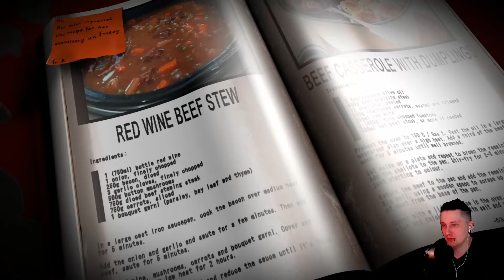ИГРА Lorelai - ЕГО СУДЬБА В НАШИХ РУКАХ [Полное прохождение Lorelai на русском]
🔵МОЙ TWITCH - Интересные прохождения разных игр и
 общение в хорошей компании!
🔵ГРУППА ВК - Анонсы стримов и не только!

 ТАКЖЕ ЗАГЛЯНИТЕ НА ГЛАВНУЮ СТРАНИЦУ ЮТУБ КАНАЛА!

 Привет, друзья! VJDream - Это развлекательный, игровой канал Ви Джей Дрима.
 Смешные моменты, первый взгляд, обзор новинок, а так же разное видео о любимых
 играх от ММО до игр на выживание, мобильных игр и самых странных проектов!
 Вливайтесь!
 Стримы в FHD / 60 фпс
 Играем по возможности ВСЕ новинки, Хорроры, Шутеры и Black Desert Online. Работаем
 на атмосферу!

🔵Хотите поддержать? ВАРИАНТОВ ТРИ!
   (во время хоррора музыка не работает, если что, спросить меня)
🔵СПАСИБО!

 - Компьютер
 - Процессор - Core I7 - 6700
 - Память - Kingston DDR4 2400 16 ГБ (x2/8)
 - Видео Карта - GeForce GTX1070 8GB
 - Диски - 2 HDD по 2ТБ- RAID 1- 4ТБ
 - SSD - Kingston 240 GB
 - Мат. Плата - GA Z170 Gaming K3 Gigabyte
 - Микрофон - Rode Broadcaster
 - Мышка - Razer Naga Trinity
 - Основной Монитор - AGON AG272FCX
 - Наушники - Steelseries Siberia V2 Black Gold